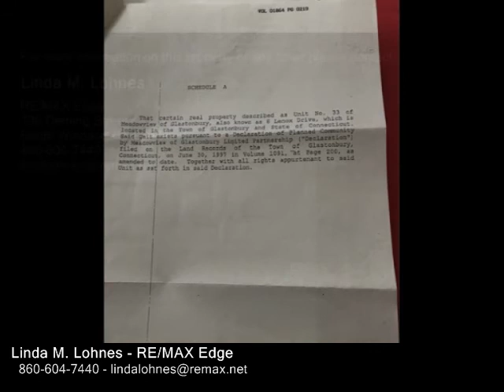8 Lenox Drive , Glastonbury CT 06033 - Real Estate - For Sale -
8  Lenox  Drive , Glastonbury  CT 06033  Real Estate  For Sale   Rarely available Ranch in Meadowview of Glastonbury (a planned unit development, non age restricted)  with ANNUAL fees of $300 for common area maintenance only  CITY WATERCITY SEWER AND NATURAL GAS in Glastonbury!  House is located on a culdesac and features 9 foot ceilings thruout, 3 bedrooms, 2 full baths, 2 car garage, 1st floor laundry near bedrooms great closet space in all bedrooms beautiful hardwood floors in entry, living room, hallway and kitchen living room features gas log fireplace and mantel with dental molding, transom over window for additional natural light kitchen dining area seats 6 comfortably family room with lots of builtins and slider to private deck. Lower level is HUGE and 90% finished (needs heat & flooring), approx. 800 sf and has a room with a closet and privacy door lots of unfinished space for storage and a workbench  Perfect for any buyer, an alternative to an over 55 complex, or anyone who wants one floor living bedrooms are located away from gathering areas just enough yard to satisfy a gardener and not burden you with lawn mowing.

Linda M. Lohnes
RE/MAX Edge